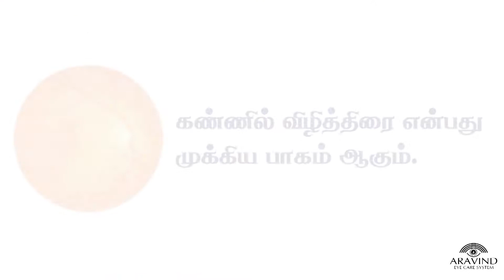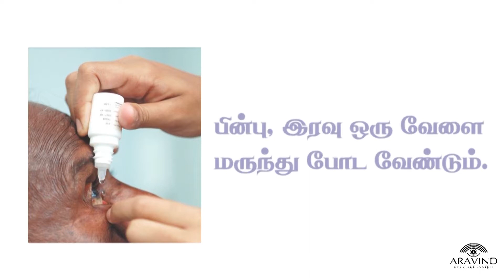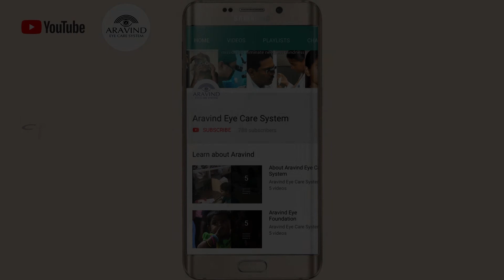கண்ணில் ஊசி போட்டுக் கொள்பவர்கள் கடைபிடிக்க வேண்டியவை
விழித்திரை நோய்க்கான சிகிச்சைகளில் ஊசி போட்டுக்கொள்ளுதலும் ஒன்று. கண்ணில் ஊசி போட்டுக் கொள்பவர்கள் கடைபிடிக்க வேண்டிய வழிமுறைகள் தொகுக்கப்பட்டுள்ளன.